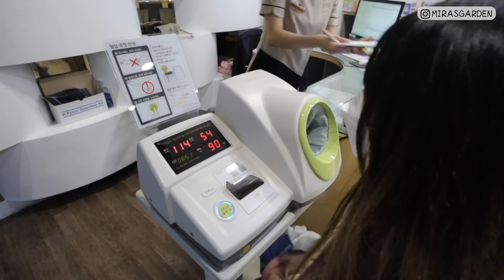[VLOG] 第一次做身體檢查照大腸和胃鏡..有點擔心..發現身體出問題:( feat 森下仁丹 🐝 Mira 咪拉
使用「mira」的promo code另有額外九折優惠！
香港線下購買點→《全線萬寧》，優惠詳情 請至森下仁丹FB專頁查詢

*本影片跟森下仁丹合作

一週熱銷1萬份-米芝蓮推薦蔘雞湯熱賣中